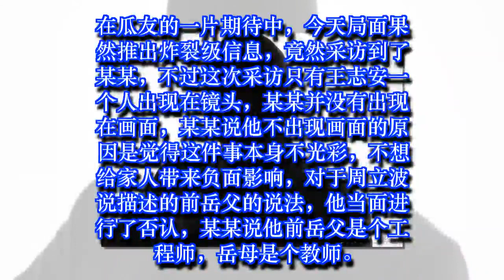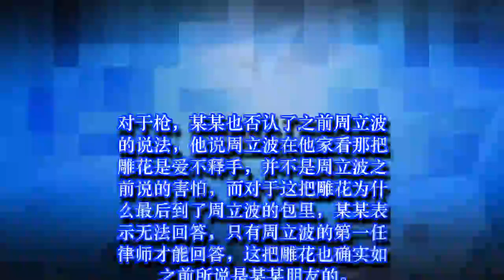某某现身称自己做正当生意，前岳父是工程师，真相即将浮出水面？